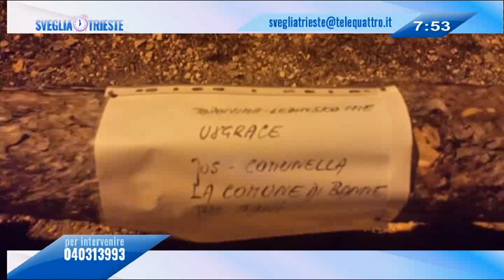TELENOVELA DEI TRONCHI: 'COSOLINI SERVE UN’INTESA TRA COMUNE E COMUNELLE' | 24/11/2020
NEWS 24/11/2020 - TRIESTE - TELENOVELA DEI TRONCHI: 'COSOLINI SERVE UN’INTESA TRA COMUNE E COMUNELLE' || La “telenovela dei tronchi” si arricchisce di un nuovo capitolo: gli alberi usati come ostacolo all’ingresso delle auto sono comparsi anche a Banne e il gesto, in questo caso, è stato rivendicato direttamente dalle cosiddette “comunelle”con un messaggio scritto. L’episodio segue il caso di Basovizza, dove in pochi giorni sono stati più volte posizionati e tolti gli alberi e i massi per impedire il parcheggio delle auto in quell’area rivendicata dalla “comunella”. Un problema ben noto anche a Roberto Cosolini che 5 anni fa, da sindaco, presentò un progetto per realizzare un parcheggio in quell’area, poi mai portato a termine per problemi di natura economica, neppure dall’amministrazione successiva.
Al di là del progetto naufragato, l’ex sindaco auspica una soluzione non attraverso le vie legali ma con il dialogo e il raggiungimento di un accordo tra Comune e “comunelle”. (Servizio di Laura Buccarella) - Segui Telequattro anche sul digitale terrestre! Visita il sito